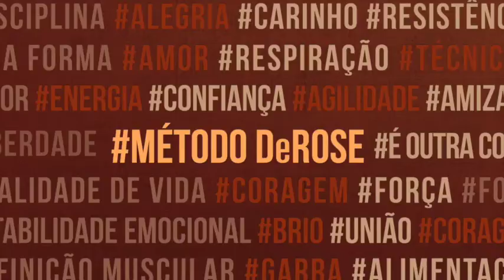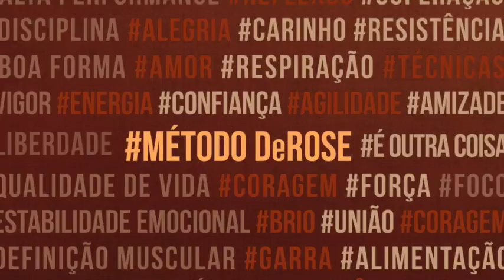Rafael Ramos - Demonstração de Técnicas Corporais do Método DeRose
Rafael Ramos é demonstrador internacional do Método DeRose  e membro de equipe de uma de nossas escolas, no Rio de Janeiro/RJ. Rafael também é instrutor do Nosso Método e, neste vídeo, apresenta as fortes técnicas corporais do Método DeRose.